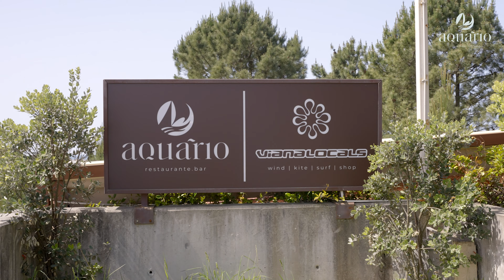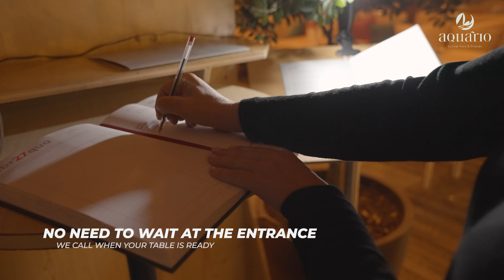AQUARIO HONEST FOOD & FRIENDS